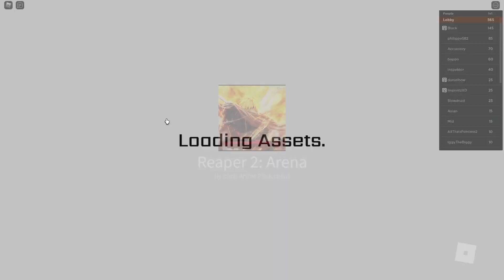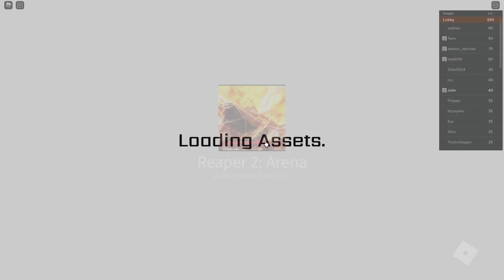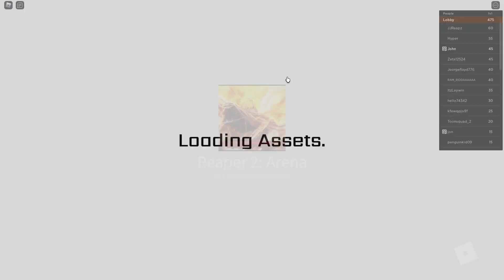I finally became a VASTOCAR! | Reaper 2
After days of grinding I finally became a vastocar and man the grind was worth it. This race is broken with all the high damage and damage reduction its actually crazy. I hope you guys enjoy the video and have a great rest of your day!